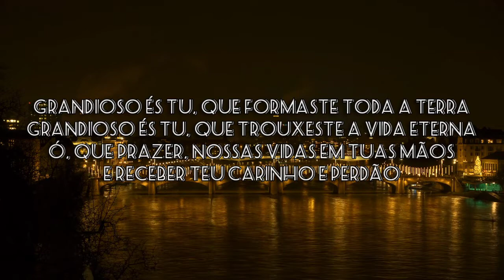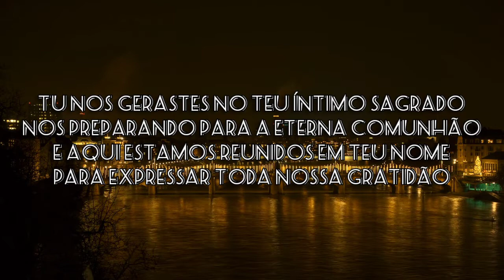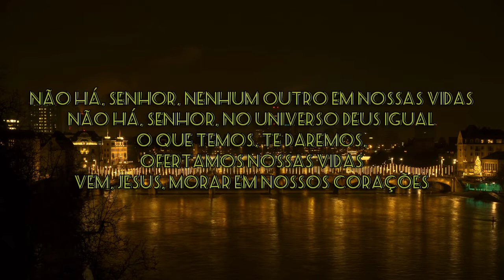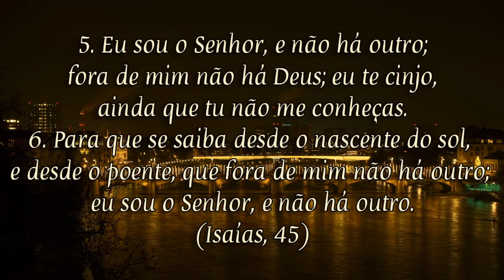Grandioso és Tu (Não há Senhor ) Piano-Aldo Souza Cover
Melissa

Grandioso és Tu, que formaste toda a terra
Grandioso és Tu, que trouxeste a vida eterna
Ó, que prazer, nossas vidas em Tuas mãos
E receber teu carinho e perdão

Tu nos geraste no teu íntimo sagrado
Nos preparando para a eterna comunhão
E aqui estamos reunidos em teu nome
Para expressar toda nossa gratidão

Não há, Senhor, nenhum outro em nossas vidas
Não há, Senhor, no universo Deus igual
O que temos, te daremos,
Ofertamos nossas vidas
Vem, Jesus, morar em nossos corações

respectivo dono(s).